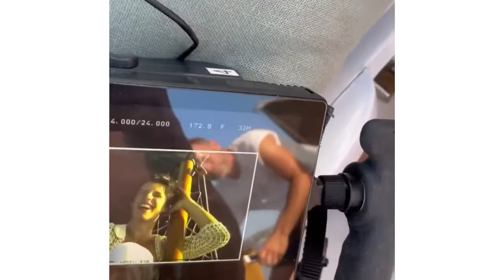Behind the Scene of Summer of Love | Shawn Mendes in Spain Mallorca